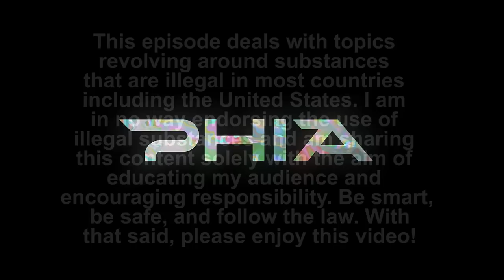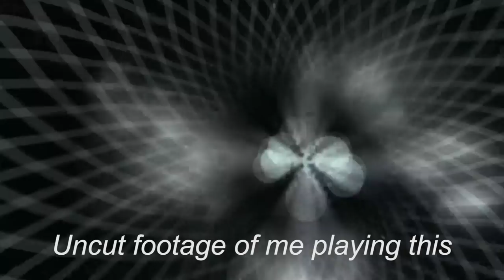Psychedelics & VR: Tripping Through Realities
Episode 17 of TVRS is all about Psychedelics in VR. After talking about the overlying importance of “Cyberdelics” I searched to answer 2 questions: what is it like to trip in VR, and can we simulate the life changing effects of one within a headset? This is my longest episode to date- I hope you appreciate how thoroughly I covered this topic! Special thanks to my (unnamed) guest for interviewing about his experience as well as to Joakim from AltVR for coming on to share his expertise with me! Please check out his links for more information on these subjects.

TimeStamps:
0:00 Intro to Cyberdelics
4:02 First-Hand Experience Interview
12:20 Interview with a Cyberdelic Expert
24:22 Simulated Psychedelic Games/Experiences

*address all mail to PHIA, please!

Mr. FijiWiji - The Mentalist
Ephixa & Laura Brehm - Losing You (Instrumental)
Puppet - Vagrant
Direct - Lark
Karma Fields - Stickup (Piano Deviation) (Classical)
Fractal - Wind Mantras
Protostar feat. Megan Lenius - Without You (Instrumental)